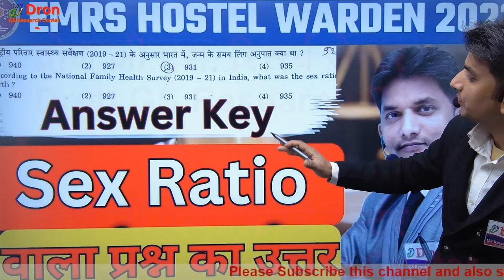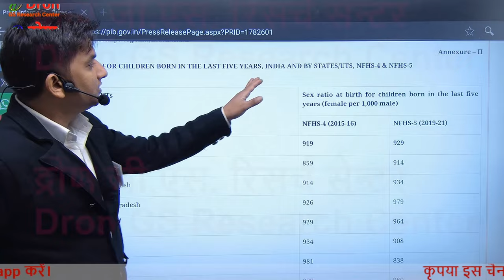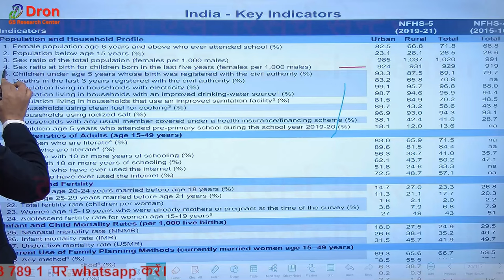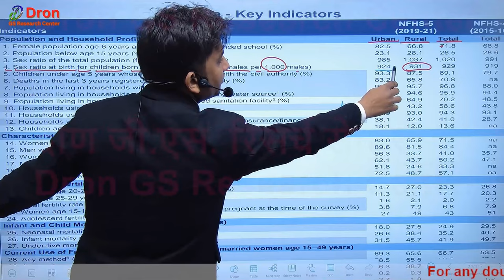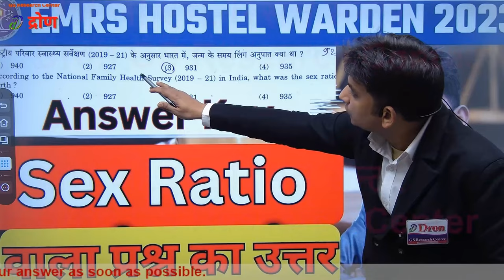EMRS hostel warden Confusing question । सबसे बड़ा समाधान । emrs hostel warden cut off mark 2023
इस विडियो में emrs hostel warden cut off mark 2023 में confusing questions  के बारे में समझाया गया है।
 This video is about the information of emrs hostel warden cut off mark 2023 confusing questions.

1) emrs answer key 2023
2) emrs hostel warden cut off mark 2023
3) emrs jsa cut off 2023
4) emrs hostel warden cut off
5) emrs tgt answer key
6) emrs answer key tgt 2023
7) emrs answer sheet
8) emrs answer key lab attendant
9) emrs tgt answer key 2023
10) emrs answer key hostel warden
11) emrs answer key pgt
12) emrs pgt cut off 2023
13)emrs jsa cut off
14) emrs answer key kaise milaye
15) emrs answer key milane ka tarika
16) emrs answer key 2023 kaise dekhe